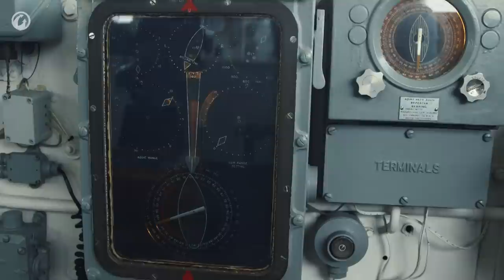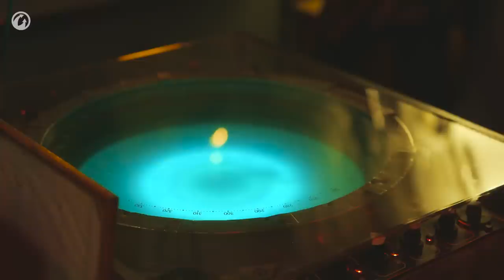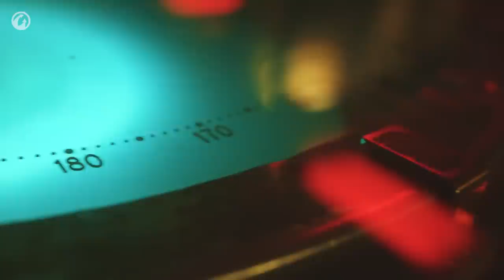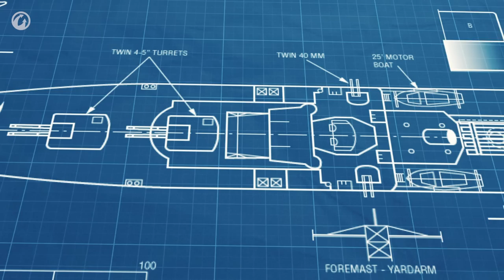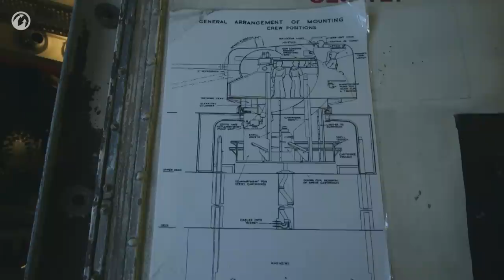Inside the Ships: HMAS Vampire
Our very own Richard Cutland is going "inside the ships" in our brand new video series, which will have you walking the decks of famous vessels as if you were there!

Press play and come on board of the Daring-class destroyer HMAS Vampire, of the Royal Australian Navy, with Richard "The Challenger" Cutland.

To keep up to date with our latest development, contests and events